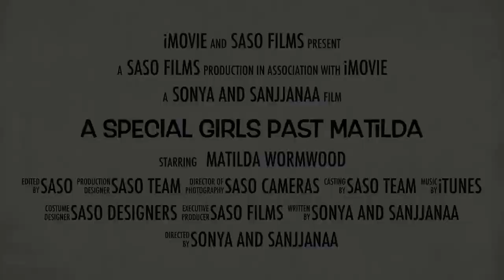Matilda Book Trailer